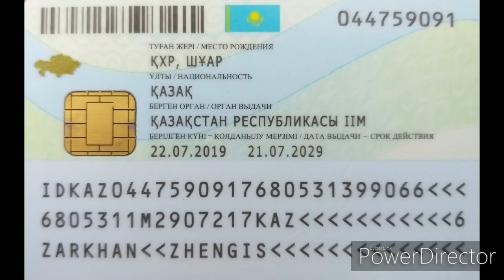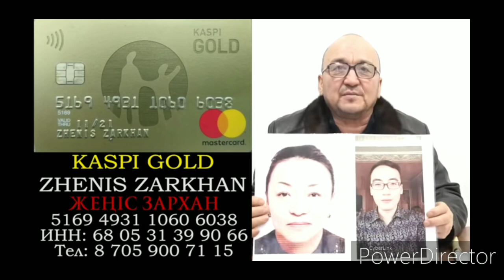ЖЕҢІС ЗАРХАНДЫ ОСЫ КҮЙГЕ ДУШАР ЕТКЕН КІМ?